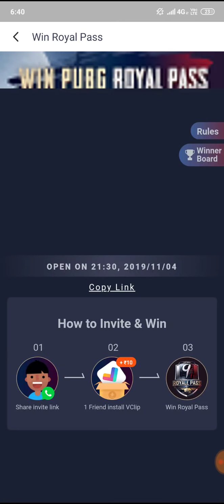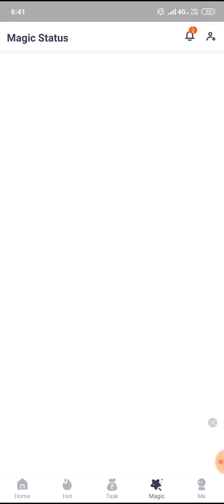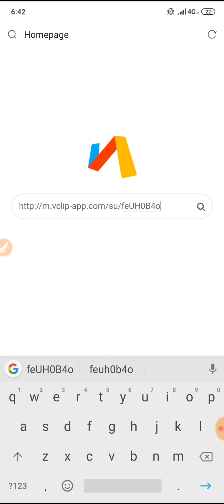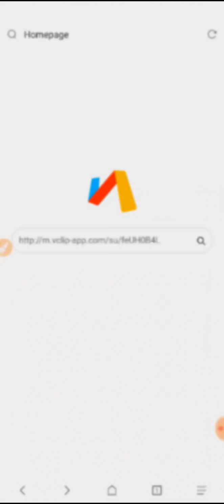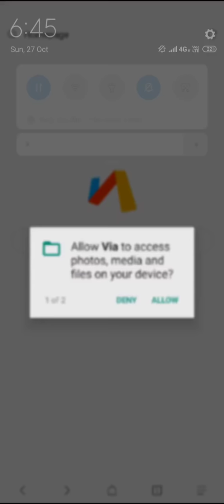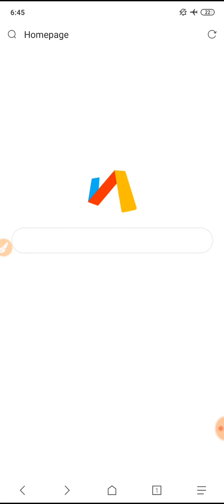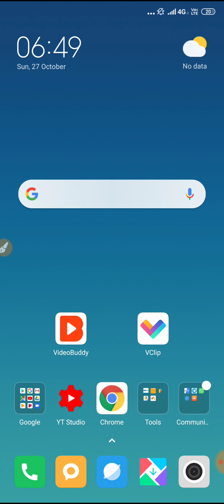Instant Add ₹1000 In Paytm By This H@Ck Trick !!! 1000₹ + 1000₹ Instant Paytm Add Money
1. Paytm New Add Money Trick.
2. Add Rs.1000 In Paytm Wallet.
3. Paytm today new add Money Offer.
4. Today Paytm Diwali Offer.
5. Paytm Diwali Offer Back Again Earn ₹10000.

Problem solved👉👉

2⃣Paytm New Offer Today
3⃣Paytm
4⃣Paytm New Offer Today February 2019
5⃣Paytm New Best Add Money Offer
7⃣Free Paytm Cashback Offer 2019
9⃣Daily ₹15 Free Paytm Cash